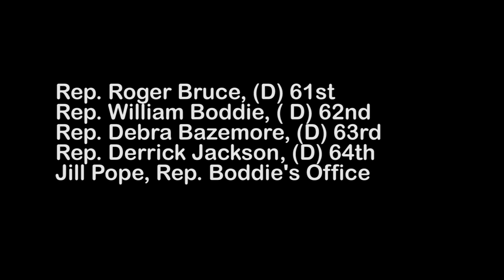City of South Fulton Mayoral Candidate Benny Crane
The South Fulton State House Delegation interviews City of South Fulton Mayoral Candidate Benny Crane